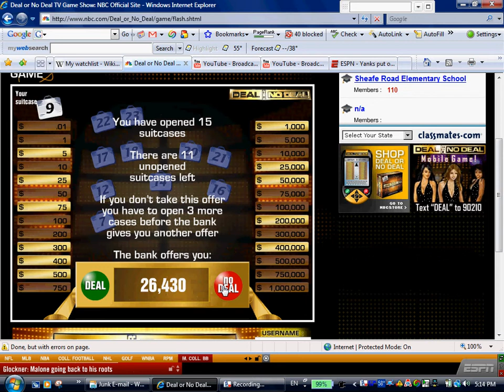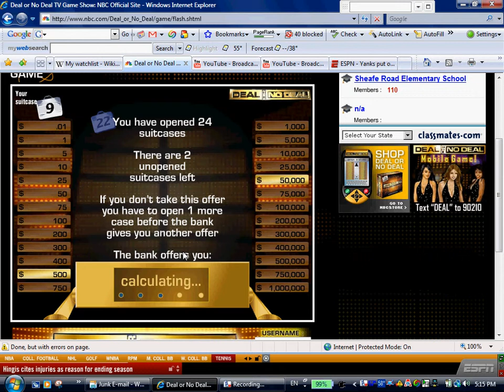Me playing deal or no deal 14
Another video of me playing deal or no deal at nbc.com